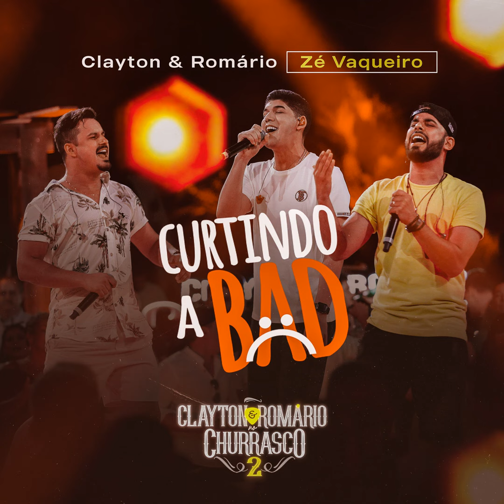Clayton e Romário, Zé Vaqueiro - Curtindo a Bad (Ao Vivo)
Curtindo a Bad
Danillo Davilla / Thawan Alves

É tarde pra se arrepender
Você que pôs um fim
Só judiou de mim
Agora nada a ver

Saudade também já senti
Mas eu sobrevivi
E tá melhor assim
Só não sei pra você

E já imaginou quantas bocas eu deixei passar?
Quantos corpos eu neguei provar
Na esperança da gente voltar

Me amar, esquece
Pra quem me fez sofrer vai ter o que merece
E agora aparece
Que eu tô curtindo a vida e cê curtindo a bad